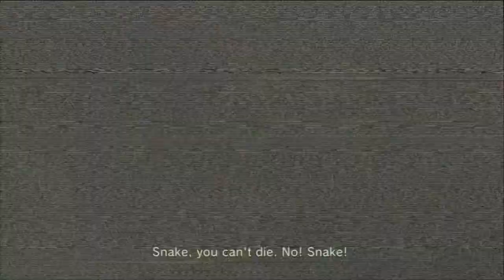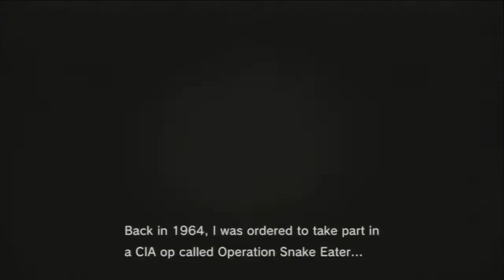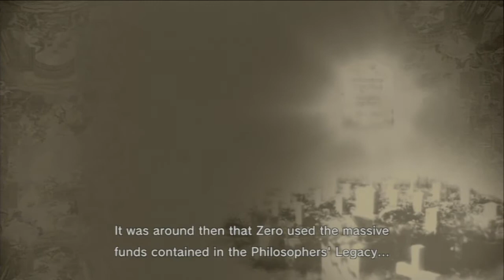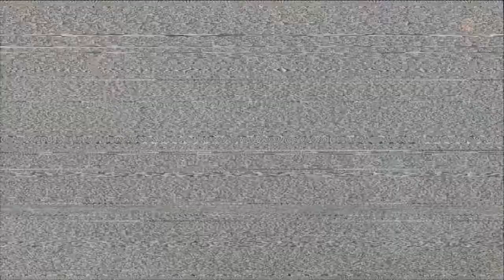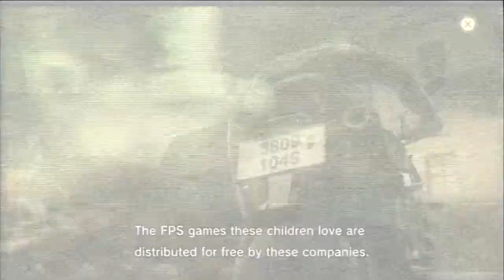Metal Gear Solid 4 #9 Coming to you live from Canada - Chinstrap Chaps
Greetings from the Great White North.